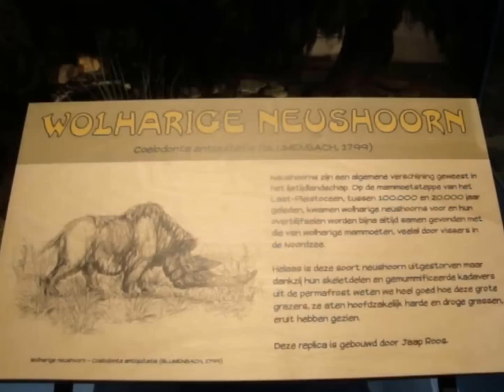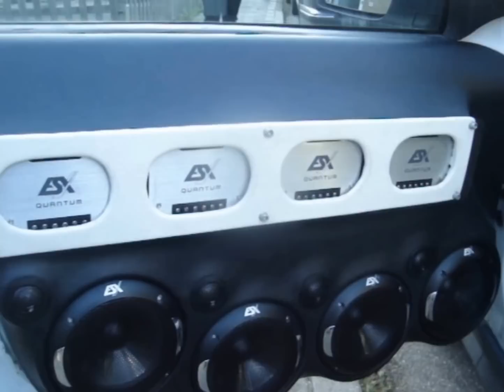UIT EEN DAG VAN WIL VLOG 23 10 2016